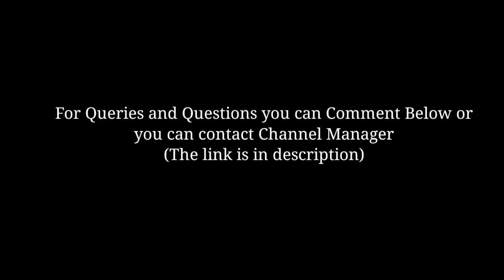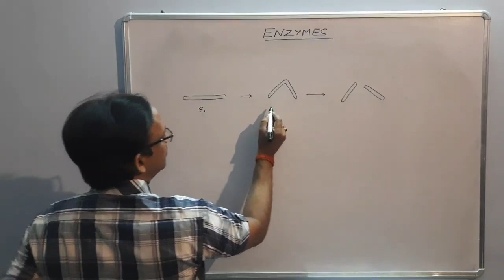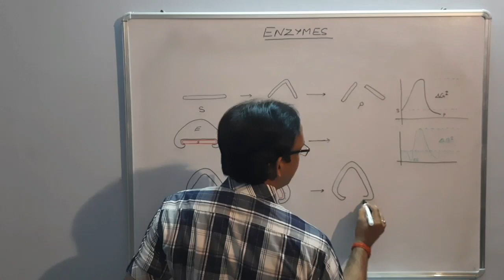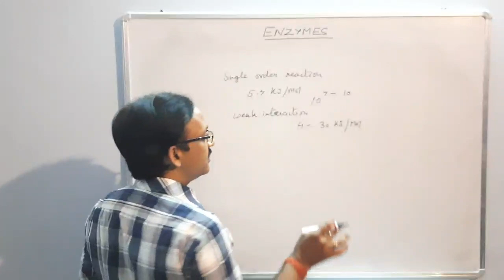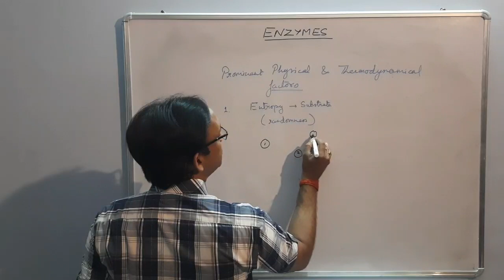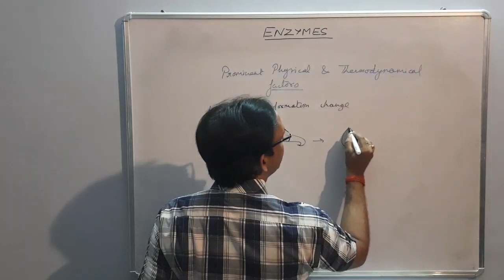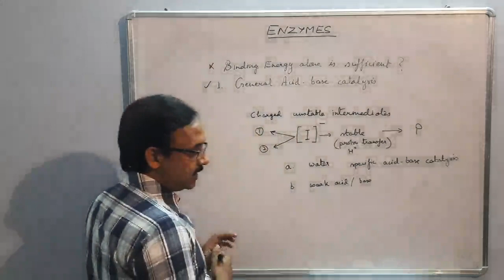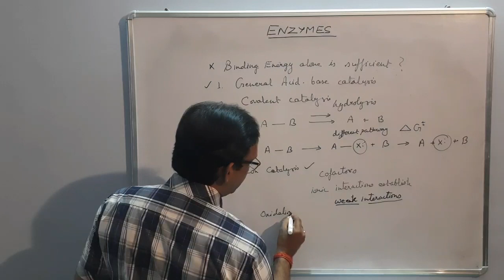Biochemistry: Enzyme Kinetics(Part 2) | Entropy| NEET/PMT,NET,CSIR,B.SC,M.SC | PS Sir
You can also signup to Vidiq

You can now request the lectures you want for a particular topic.
Do request it in comment section below.

Your request will be uploaded within 2-3 days.

The channel is made for the students aspiring for NEET ,PMT ,CSIR ,NET or are studying in B.Sc and M.Sc.

Siddhant Srivastava Playlists For Various Topics are